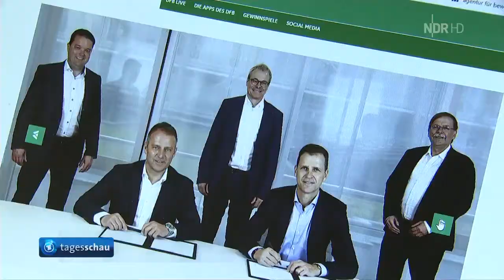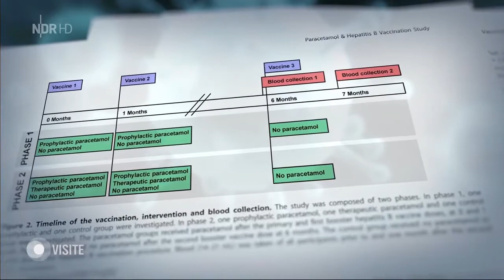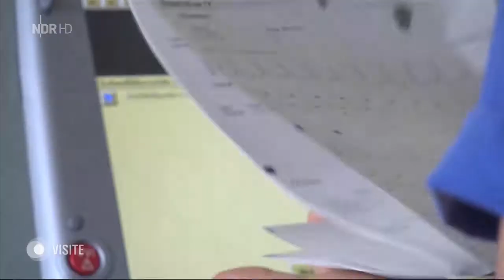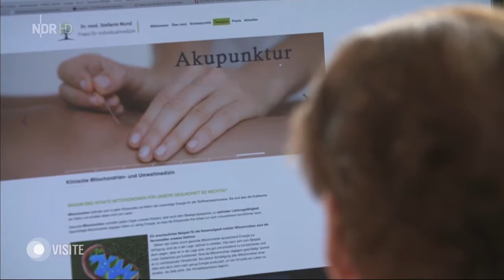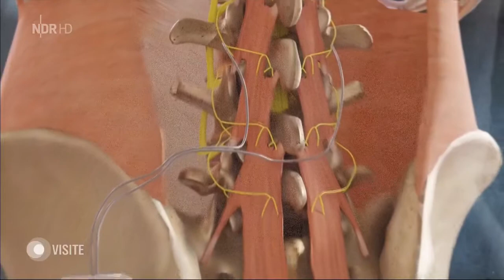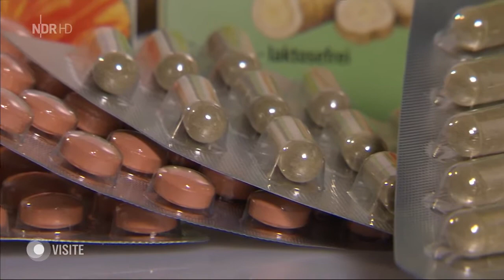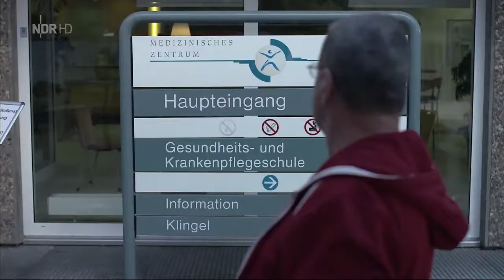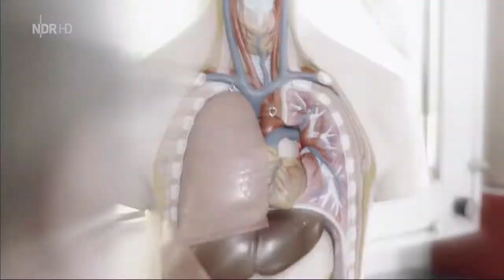25.5.2021 Visite (NDR)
Chronische Rückenschmerzen.
Neurostimulator aktiviert geschwächte Muskeln.
Ohnmachten, immer die Ursache abklären !!!